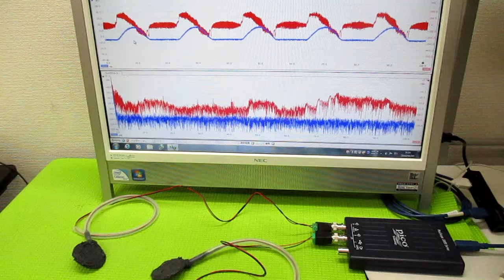非線形振動現象をコントロールする超音波発振制御技術 ultrasonic-labo